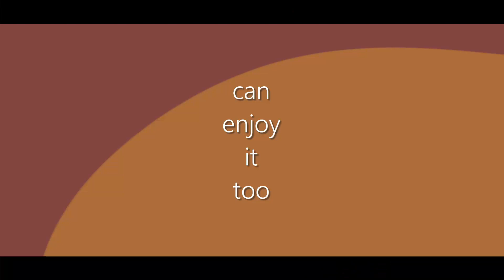Close Up || meme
I wanted to do the Close Up meme-- but also do some KU stuff and decided why not make it a backstory meme. I hope the visuals are nice.

▶The Video Credits
Characters: Devlin Syo / Nagisa Nagano